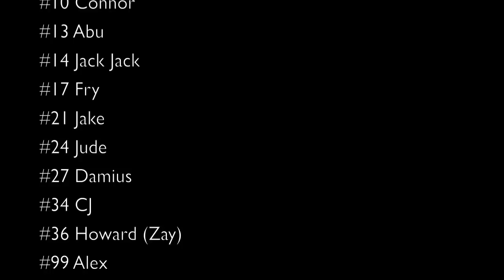West Chester Outlaws vs North College Hill SuperBowl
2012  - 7U West Chester Outlaws